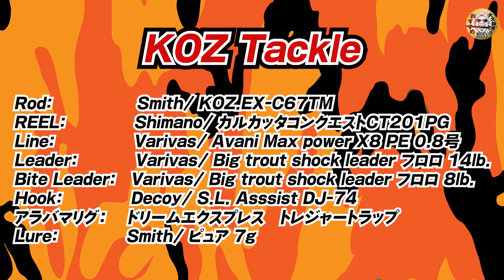アラバマリグってビワマスにはどうよ⁉️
前回までのあらすじ: 去年に引き続き琵琶湖の宝石「ビワマス」を狙いにやってきたKOZはトローリングのスプーンの様子を水中撮影し、ビワマスがスプーンにアタックする瞬間の撮影に大成功しました！水中でのビワマスの様子がよくわかる大変面白い発見ができ、その興奮が冷めやらぬまま、とある実験を試みる！

Always Fishing!